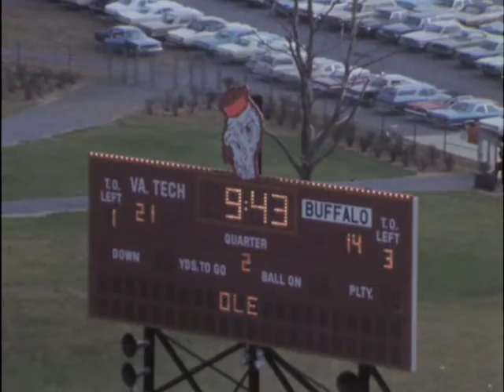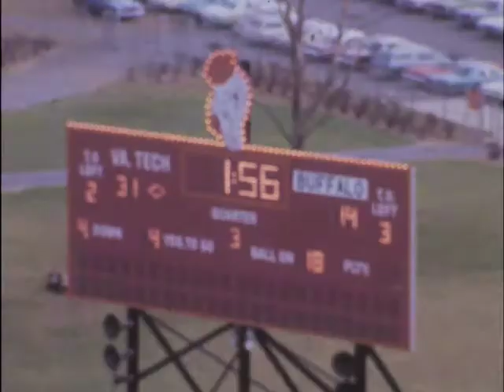1970 Virginia Tech defeats Buffalo in football game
10/24/70
 (COLLEGE FOOTBALL SCORES)
LIVE VIRGINIA-TECH. "VIRGINIA". AND, THE "UNIVERSITY-OF-RICHMOND"---WERE..."AMONG"---THE "WINNERS"...IN, "COLLEGE-FOOTBALL"---TODAY.
 "QUARTERBACK", GIL SCHWABE..."COMPLETED", 14-PASSES---(FOR, 209-YARDS...AND, "2-TOUCHDOWNS")---LEADING, VIRGINIA-TECH. TO, A 31-TO-14 VICTORY---(OVER, BUFFALO...AT, "LANE-STADIUM"---IN, BLACKSBURG.) (X)
COLOR-FILM SILENT TECH FOOTBALL BUFFALOS "MIKE CONSTAN-TINO"---(AFTER, A "5-YARD" PENALTY)---"KICKED-OFF"...TO THE GOBBLERS---(FROM, THE "35-YARD-LINE".)
(USE CROWD-NOISE TAPE)
 RICH MATIJEVICH...TOOK, THE "KICK"---(AT...THE, "5")---AND..."RETURNED", IT---(TO, THE "GOBBLERS-39".)
 ---0---
 (ON, THE "FIRST"...OFFENSIVE-PLAY---OF, THE AFTERNOON)---PERRY TIBERIO..."GAINED", 6-YARDS---("AROUND"...LEFT-END.)
 A, "15-YARD" PENALTY...PUT, THE GOBBLERS---(ON, THE "BUFFALO-40".)
 ---0---
 (AFTER, A "GAIN"...OF, "5")---JIMMY QUINN..."PICKED-UP", 12-YARDS---(ON, A "COUNTER-PLAY".)
 ---0---
 ("2-PLAYS"...LATER)---QUINN..."GAINED", 8-YARDS---(BEFORE, "BEING"...BROUGHT-DOWN---AT, THE "BUFFALO-12".)
 ---0---
 (WITH, THE "BALL"...AT, THE 10)---QUINN...GOT, THE "CALL"---AGAIN---(AND...WENT-IN---FOR, THE TOUCHDOWN.)
 ---0---
 ED TENNIS..."KICKED"---THE "EXTRA-POINT"
 (GIVING..."VIRGINIA-TECH"---A, 7-TO-NOTHING LEAD.)
 ---0---
 THE "ENSUING-KICKOFF"...WAS, "TAKEN"---(AT, THE "11"...BY, GENE NANCE---(WHO, RETURNED...TO, THE "BUFFALO-40".)
 ---0---
 "QUARTERBACK", KIRK BARTON...HIT, MIKE SHARROW---(FOR, A "GAIN"...OF, 7.)
 ---0---
 BARTON..."CAME-BACK"---(WITH, "ANOTHER-PASS")---THIS-TIME...TO, "FULLBACK", JOE ZELMANSKI---(WHO, "CARRIED"...TO, THE "GOBBLERS-42".)
 ---0---
 ("2-PLAYS"...LATER)---JOHN FALLER..."PICKED-UP"---9-YARDS---(BEFORE..."BEING", BROUGHT-DOWN---AT, THE "VIRGINIA-TECH, 31".)
 BARTON...FOUND, JOE ZELMANSKI..."AGAIN"--(THIS-TIME...FOR, A "GAIN"---OF, 15.)
 ---0---
 BUFFALO...SCORED, ITS---"FIRST-TOUCHDOWN"---(AS, FALLER..."WENT-IN"---(FROM, THE "5-YARD-LINE".)
 ---0---
 THE "EXTRA-POINT"---(BY, CONSTAN-TINO)---"TIED"...THE SCORE---"7-7".
 ---0---
 BUFFALO...SCORED, "AGAIN"---(EARLY...IN, THE "SECOND-QUARTER")---WHEN, THE "BULLS"...BLOCKED, A "TECH-PUNT"---(AND, DAN CONAWAY..."RECOVERED"---IN, THE "END-ZONE"---(FOR, A TOUCHDOWN.)
 ---0---
THE "EXTRA-POINT". GAVE, BUFFALO---
 THE "LEAD"...14-TO-7.
 ---0---
 (WITH, THE SCORE...14-TO-14---(AFTER, A "TOUCHDOWN-PASS"...TO, PERRY TIBERIO)---SCHWABE...HIT, MIKE BURNOP---(FOR, A "GAIN"...OF, 8.)
 ---0---
 THE GOBBLERS...TOOK, THE LEAD---(AS, TIBERIO...SCORED---FROM, THE "1-YARD-LINE".)
 ---0---
 THE "CONVERSION"---(BY, TENNIS)---MADE, IT---(TECH, 21...BUFFALO, 14.)
 ---0---
 THE GOBBLERS...BEGAN, "ANOTHER-DRIVE"---(A, "FEW-MINUTES"...LATER)---AS, QUINN..."HANDED", THE BALL.. BACK...TO, SCHWABE---(WHO, HIT...NICK COLOBRO---FOR, A "24-YARD" GAIN...TO, THE "BUFFALO-43".)
 ---0---
 (WITH, THE BALL..AT, THE "8")---SCHWABE...FOUND, COLOBRO---(IN, THE "END-ZONE"...FOR, THE TOUCHDOWN.)
 ---0---
 THE "EXTRA-POINT"---(BY, TENNIS)---MADE, IT---28-TO-14.
 ---0---
 ("MID-WAY"...IN, THE 3RD-QUARTER)---BARTON...HAD, A PASS---"INTERCEPTED"...BY, RONNIE HOLSINGER---(AT, THE "3".)
 HOLSINGER..."PICKED-UP", SOME---"GOOD-BLOCKS"---(AND.."RETURNED"---TO, THE "BUFFALO-37.)
 ---0---
 (AFTER, A "LOSS"...OF, 9)---SCHWABE...HIT, QUINN---(WHO, BROKE...4-TACKLES)---ON, THE WAY...TO, THE BUFFALO-24.
 ---0---
 (AFTER, A "LOSS"...OF, 7)---THE GOBBLERS..."PICKED-UP", 13---(ON, A PASS---(FROM, SCHWABE...TO, QUINN.)
 ---0---
 DON STROCK..."THEN", CAME-ON--(TO, KICK...A, "34-YARD" FIELD-GOAL---(TO, MAKE...THE "FINAL-SCORE"---(VIRGINIA-TECH, 31...BUFFALO, 14.) (X)
PIX COLLEGE SCORES (IN, "OTHER-ACTION"...TODAY)---THE CITADEL...SCORED, A 56-TO-9 VICTORY---(OVER, V-M-I.)
 ---0---
 THE "UNIVERSITY-OF-VIRGINIA"...SCORED,